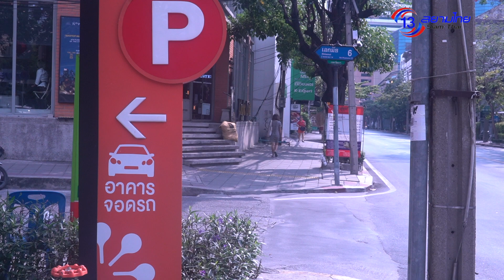พนักงานเสริมสวยใจแกร่ง